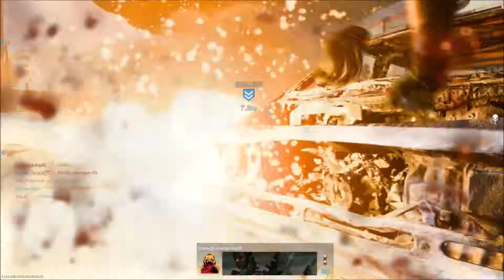CoD WARZONE: Taking heads off!!!